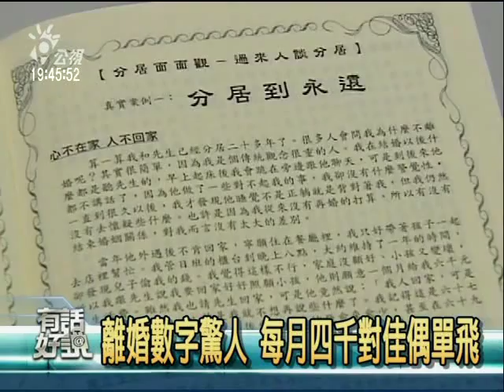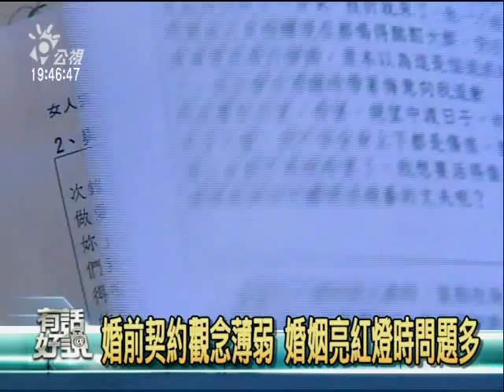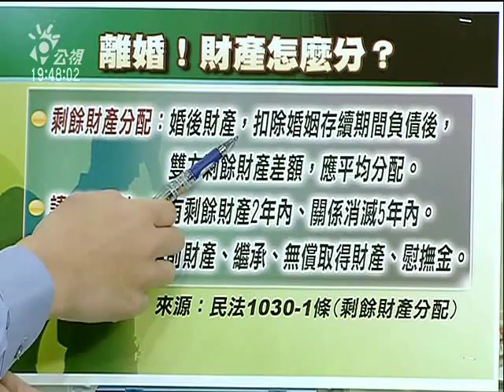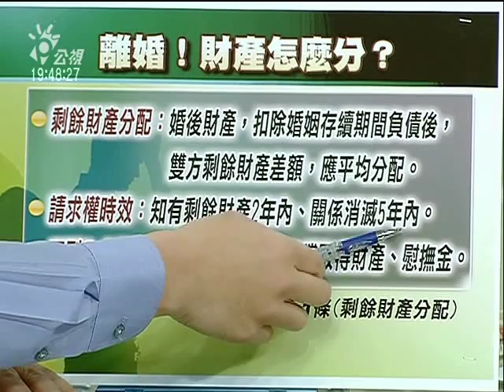當婚姻走到盡頭：如何保護子女與財產？離婚學問大！ 5/6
對現代人來說，離婚已經不是一件稀奇的事情。當兩人感情終究走向盡頭，也無法勉強挽回。但在社會新聞中，攜子自殺、家暴之類由於婚姻破裂而殃及無辜子女案例，卻每隔一段時間就會重複出現。究竟該如何避免這類悲劇一再發生？